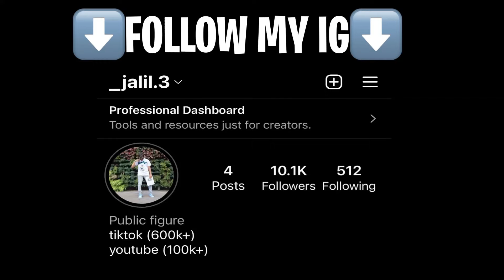Me & My Little Brother Told Drill Rappers Their Music Is Trash!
goal:
1k likes
100 comments

little bit about me:
i'm 5'8🙆🏻‍♂️

press 1080p🎥🔥

tags to ignore:

telling drill rappers their music is trash!! *gone wrong*, little brother, i set my lil brother up on a blind date, i set my little brother on a blind date, funny, viral, pranks, prank, drillrappers, drill rappers,